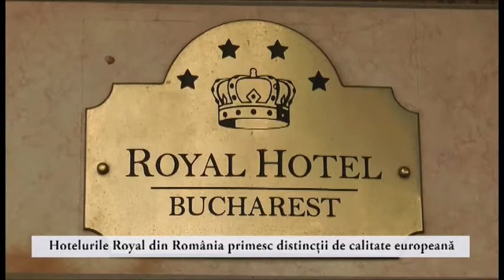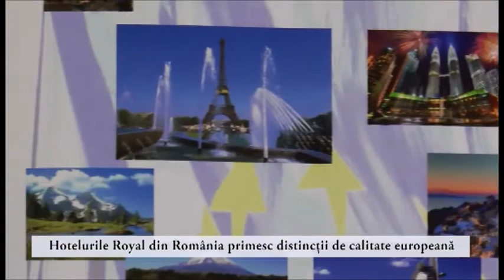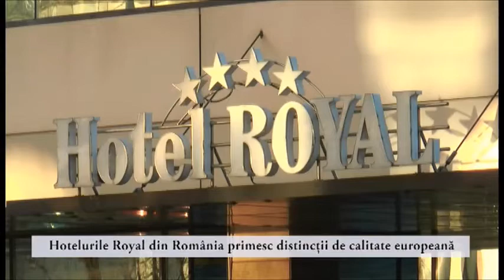CEL MAI BUN HOTEL DE PE LITORALUL ROMANESC - ROYAL CONSTANTA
Lanţul de hoteluri ROYAL, cu hoteluri în Bucureşti şi Constanţa, a devenit primul grup hotelier din ţara noastră care a primit PREMIUL EUROPEAN DE CALITATE, în semn de recunoaştere a serviciilor excepţionale oferite de cele două centre de ospitalitate.
Ceremonia de înmânare a Premiului European de Calitate pentru Industria Hotelieră a avut loc la sediul Hotelului Royal din Bucureşti, în prezenţa corpului diplomatic acreditat în România, a reprezentanţilor Parlamentului României, ai Academiei Europene de Turism, Consiliului European pentru Turism şi Comert-European Council on Tourism and Trade şi Institutului de Relaţii Internaţionale şi Cooperare Economică etc.
Prof.Dr. Anton Caragea, Preşedintele Institutului de Relatii Internationale si Cooperare Economica a apreciat eforturile deosebite al Grupului ROYAL pentru a oferii turiştilor cele mai bune conditii de cazare şi relaxare, dorinţa de a îmbunătăţii permanent experienţa de a fi cazat la hotelurile ROYAL şi mai ales pentru că a adus un plus de recunoaştere pentru turismul românesc şi hotelurile româneşti.

Hotelul ROYAL din Constanţa oferă oportunităţi de cazare, de nivel european, în zece camere tip garsonieră şi apartament şi peste 40 de camere, toate dotate cu mobilier elegant şi modern şi bucurându-se de toate facilităţile unui hotel de lux.
Constanta Hotel ROYAL este situat la 400 de metri de plajă şi în zona centrală a Constanţei,  oferind deci atît plăcerea mării cât şi comoditatea oraşului.
Două zone de conferinţe, dotate modern şi spaţii largi, primitoare, oferă hotelului toate avantajele unui stabiliment cu adevărat european.